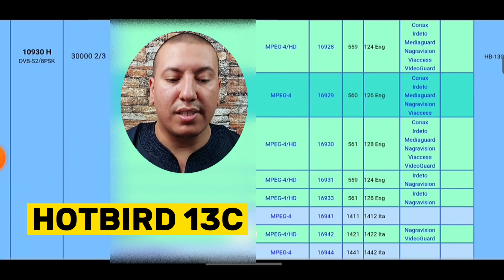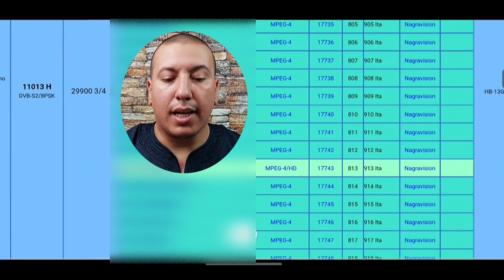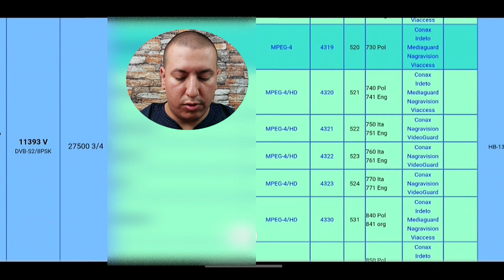تعرف على قمر هوت بيرد Hotbrid 13G الجديد و الترددات المنتقلة | القمر الأوروبي هوتبيرد 2023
في هذا الفيديو، سنتحدث عن القمر الأوروبي هوت بيرد 13G الوافد الجديد وانتقال جميع الترددات من الأقمار القديمة ،القمر الأوروبي هوت بيرد 13E هو أحد أشهر الأقمار الصناعية التي تبث العديد من القنوات الفضائية بمختلف اللغات والتصنيفات. لكن كيف يمكنك استقبال هذا القمر على طبق صغير؟ بعد اصدر الجديد ،وما هو تردد القمر الأوروبي هوت بيرد؟ وما هي أفضل طريقة لضبط إشارة الهوت بيرد؟ في هذا الفيديو، سأجيب على كل هذه الأسئلة وأكثر، وسأعطيكم معلومات حول سلسلة الأقمار الجديدة 13G - 13F

سياق الفيديو تعليمي فقط ويجب ان تعرف صديقي مخاطر تجاوز الدفع مقابل محتوى او خدمات رقميه تعتبر من سياسة المحتوى الضار والخطير والذي يخالف سیاسات ارشادات . منتدي اليوتيوب .. وهو حرام شرعا فلا يسمح نهائيا بنشر المحتوى الذي يعرض للمشاهدين كيفية الوصول مجانا وبدون اذن الى محتوى صوتي او محتوي صوتي مرئي او خدمات بث تتطلب عادة اشتراكا مدفوعا ومن مخاطر ارتكاب هذا الامر مخالفة شروط سياسات ارشادات منتدي يوتيوب من فضلك لا تفعل هذا

لا تنسو الإشتراك في القناة وتفعيل الجرس ليصلكم كل الجديد